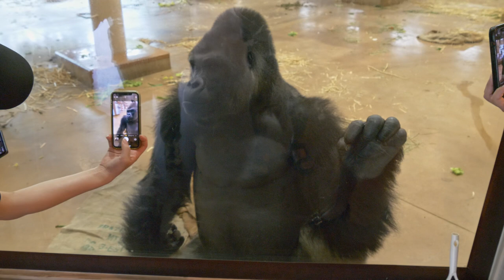Huge Silverback Gorilla Half Asleep | The Shabani Group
Shabani was half asleep, and he was so cute.
Kiyomasa and Annie were playing well together.

Time Stamps
00:00 Relaxing gorillas
03:15 Kiyomasa and Annie playing together
07:09 Shabani

Shabani: Male Born October 20, 1996
Nene: Female Born in 1972 (estimated)
Ai: Female Born February 27, 2003
Kiyomasa: Male Born November 1, 2012
Annie: Female Born June 2, 2013